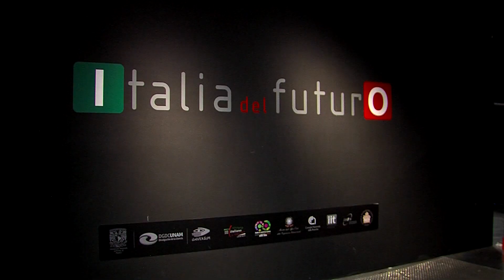Italia del Futuro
La exposición Italia de Futuro que se presenta en el Museo de las Ciencias, Universum da a conocer algunos de los últimos avances científicos y tecnológicos que se están desarrollando en este país europeo